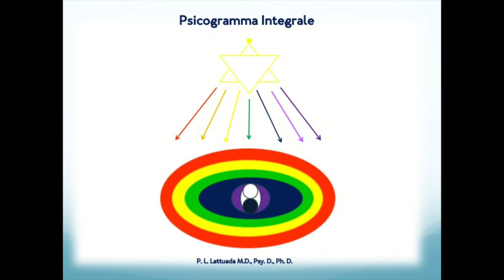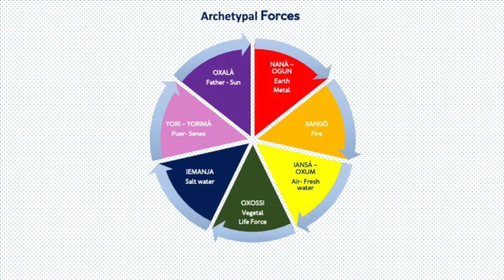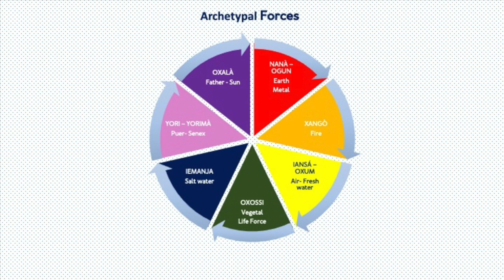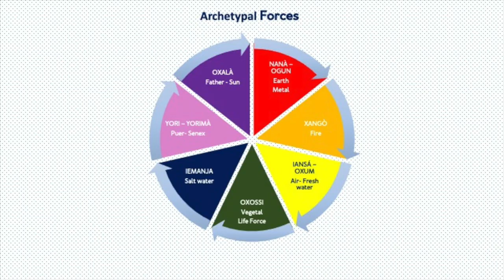BTE ARCHETYPAL FORCES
According to BTE, working with the archetypal forces of nature using the phenomenology of the Orixàs for BTE means:
 Honouring the sacredness of every manifestation of the living
 To find and maintain contact with the spiritual dimension of the Self.
 To offer an archetypal cartography of the spiritual dimension of the Self.

Eskimos are said to have many names for different types of snow, Indians likewise have many definitions for different types of consciousness that specify the differences.
When we cross the thresholds of ordinary, linear consciousness and access transpersonal dimensions we encounter contents of consciousness that are often ineffable and difficult to organize in cognitive terms. Imagine entering a garden full of a variety of plants and flowers that we have never seen before or accessing a cavern full of tunnels in which we encounter living forms unknown to us.
Having a name to organize the different contents of consciousness, to put them in their place throughout our evolutionary day, to make them dialogue with each other and integrate them cognitively into the unifying principle of the Self means having at our disposal extremely useful tools to master our inner experience.
Owning a cartography of archetypal constellations in the same way as having the mapping of any territory, allows you to operate with mastery on that territory.
In our case, the territory is represented by the dimensions of consciousness in its various components:
 Unconscious (linked to the shadow cast by sub-personalities),
 Conscious (related to personality traits),
 Super-conscious (repositories of the highest qualities of the spiritual Self).
Therefore, working with the Orixàs in BTE does not mean re-proposing primitive rituals or spiritual hierarchies to be subjected to, magic-superstitious practices, beliefs, or doctrinal obligations to be respected, but offering unifying organizing principles of Psyché.